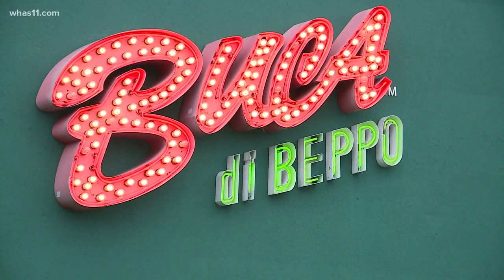Jeffersontown mayor signs temporary executive order to expand outdoor restaurant seating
With concerns about that limited seating, Jeffersontown mayor Bill Dieruf will issue a temporary executive order to expand that outdoor seating.